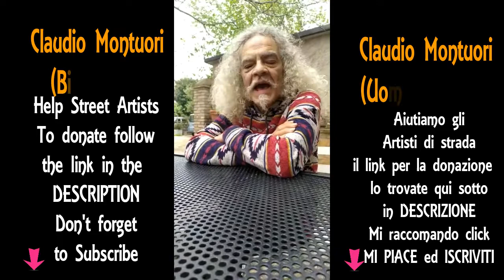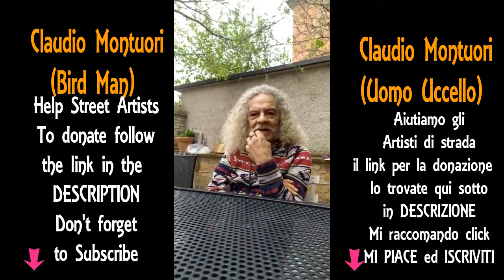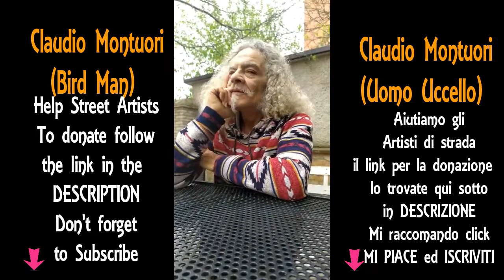Claudio Montuori Intervista (durante la Quarantena) - Interview during Quarantine time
Intervista a Claudio Montuori - Uomo.
Una intervista nella quale Claudio spiega quali sono le difficoltà che Lui in prima persona ma, sostanzialmente tutti gli artisti di strada stanno vivendo in questo momento particolare costretti per la quarantena a stare a casa e non poter donare qualche minuto di spensieratezza alle persone che affollavano le strade.
Per cui:
Il cappello ora è in rete

IBAN    IT69 R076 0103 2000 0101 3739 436  intestato a MONTUORI CLAUDIO (only from Italy)

An interview in which Claudio explains what are the difficulties that he in first person but, basically, all the street artists are experiencing at this particular moment forced for the quarantine to stay at home and not be able to give few minutes of fun to the people who crowded the streets.
And now
The Hat is on the NET